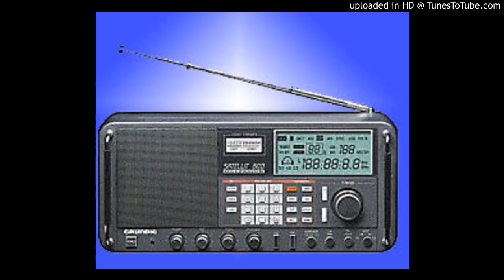TWATANGIYE IBIKORWA KUGIRANGO INZIRAKARENGANE ZOSE ZA JENOSIDE ZIZASHYIRWE MU RWEGO RW'ABATAGATIFU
Radio Inyabutatu Shortwave 23rd of May 2015